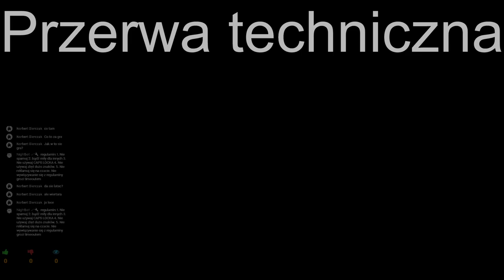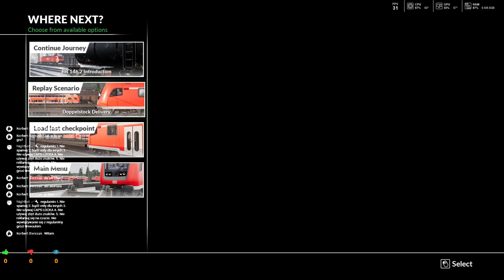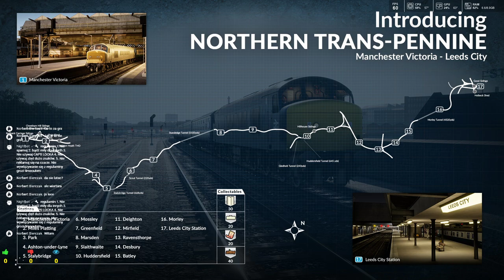Train Sim World #5 Przerżnięty semafor i pociąg towarowy